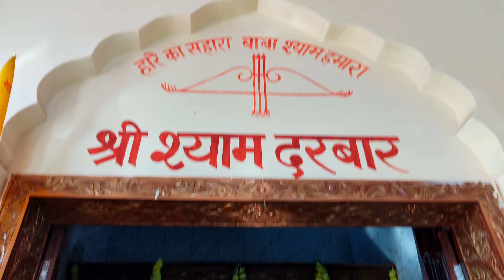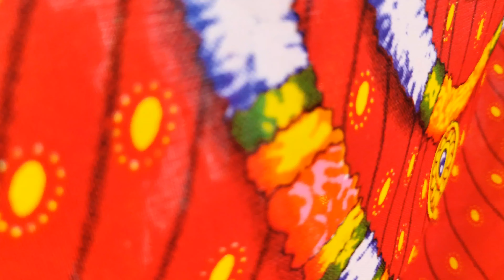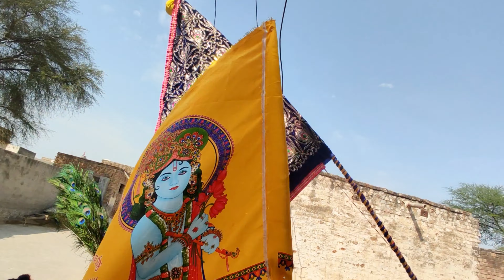श्री श्याम बाबा की निशान यात्रा 😊✨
खाटू श्याम बाबा
Jai shree shyam
Khatu shyam baba nishan
Khatu shyam dham ninan
Shyam baba nishan yatra ninan
Ninan
Bhadra
Khatu shyam mandir ninan
Khatu shyam mela 2023
Khatu shyam dham ninan 2023